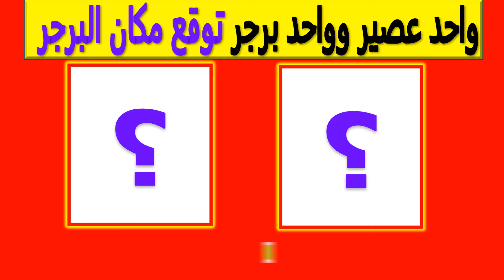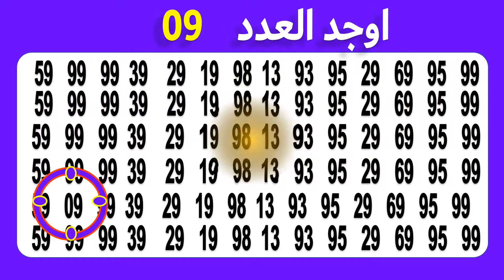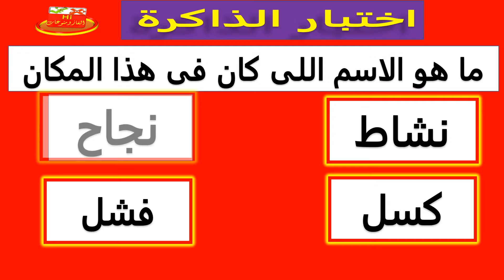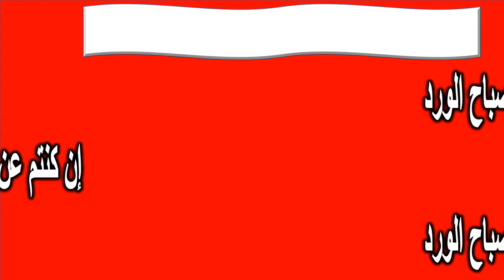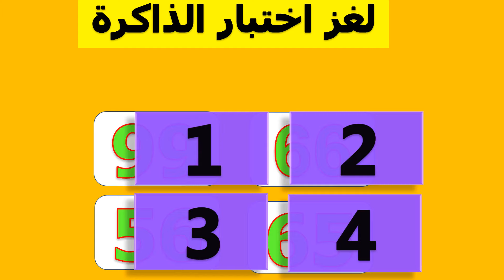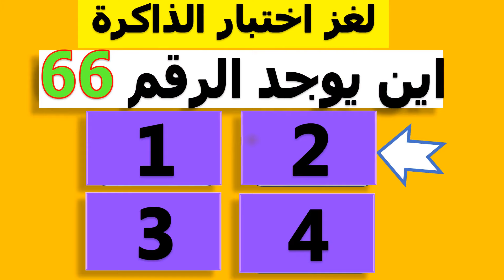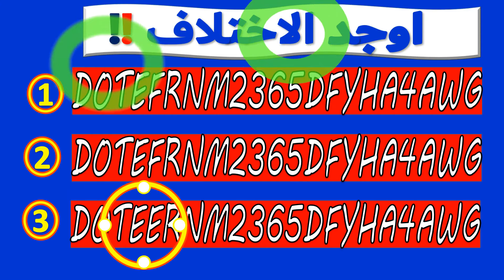الغاز ذكاء / خمن اسم الدولة من الإيموجي الصور والحروف✅ تحدي ألغاز سهل ،متوسط ,صعب ,مستحيل! ح19-7-024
الغاز ذكاء / خمن اسم الدولة من أول حرف من كل صورة امامك ألغاز الإيموجي الصور والحروف✅ تحدي ألغاز سهل ،متوسط ,صعب ,مستحيل!!

ألغاز للأذكياء
 ألغاز صعبة مع الحل
الغاز ممتعة مسلية
ألغاز خمن
 اختبار الذكاء
 الغاز ذكاء الغاز للاذكياء !!!